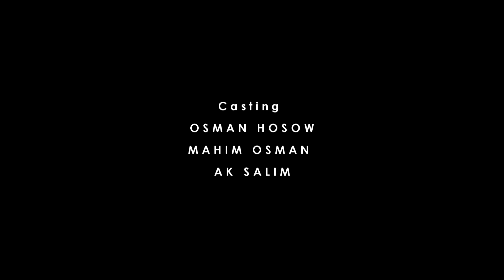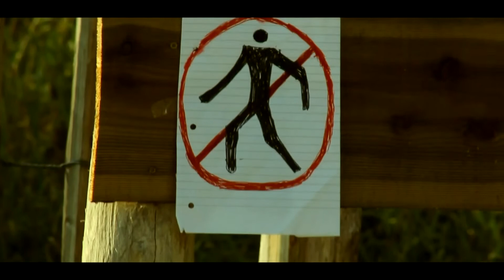Trailer ( HUBAAL AMBAD )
the trailer of Short Film HUBAAL AMBAD ...